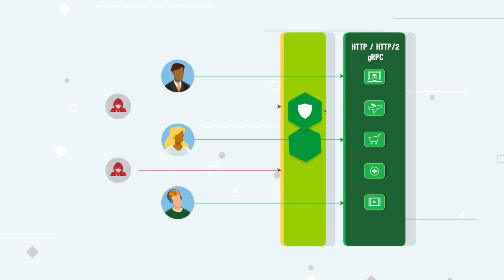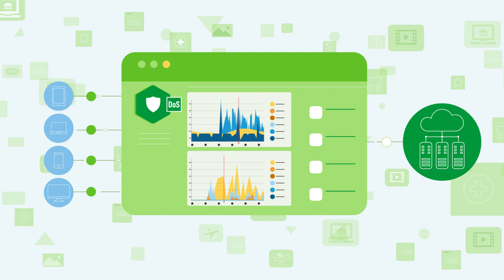NGINX App Protect DoS Secures Your Modern Apps Against Layer 7 DoS Attacks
With organizations accelerating their digital transformation and migration to the
cloud, Layer 7 attacks on applications continue to be prime attack targets for
hackers. Built on F5’s trusted WAF, NGINX App Protect DoS is a lightweight software
package that runs natively on NGINX Plus. Designed to defend traditional and
modern applications, like gRPC, against even the most sophisticated DoS attacks.

Unlike inadequate DoS application solutions which require continuous manual
adaptation, NGINX App Protect DoS provides automated user and site behavior
analysis with proactive server health checks to detect anomalies, deploys dynamic
mitigation techniques, enables integration with DevOps tools, and delivers
consistent and adaptive DoS protection across clouds and architectures.

Whitepaper: Securing Modern Apps Against Layer 7 DoS Attacks

How NGINX App Protect Denial of Service Adapts to the Evolving Attack Landscape

Secure Your gRPC Apps Against Severe DoS Attacks with NGINX App Protect DoS

Chapters:
0:00 - Secure Your Modern Apps Against Layer 7 DoS Attacks
0:23 - What is a DoS attack?
0:39 - NGINX App Protect DoS: A Dynamic Security Solution
1:03 - What does NGINX App Protect DoS offer?